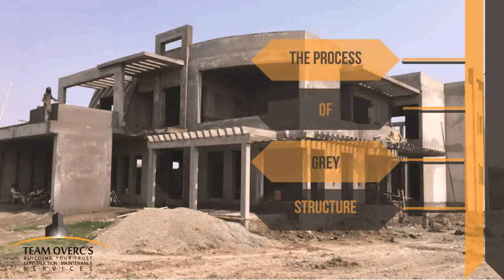Parapet Design For House In Pakistan